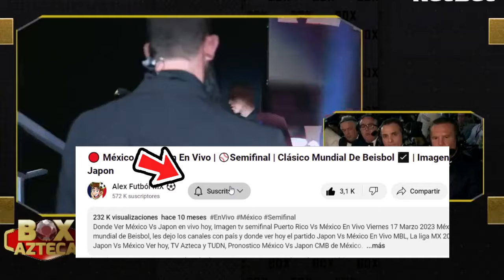🔴 En Vivo: Saul 'Canelo' Álvarez vs Berlanga | 🥊 Box Azteca | Tv Azteca Deportes | Canelo vs Berlan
cuando es la pelea canelo vs berlanga en vivo Donde ver canelo vs berlanga En Vivo sabado 4 de mayo. canelo vs berlanga, les dejo los canales con país y donde ver hoy la pelea canelo vs berlanga En Vivo, Concachampions 2023, canelo vs berlanga, Pronostico canelo vs berlanga pelea estelar por la señal de Azteca deportes

cuando pelea el canelo ?
cuando pelea canelo vs berlanga ?
cuando pelea canelo box azteca